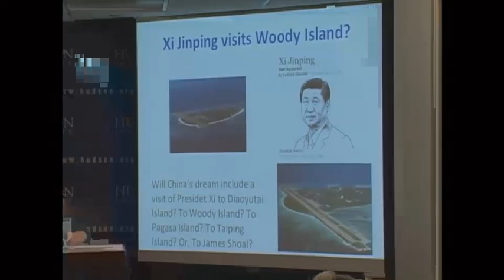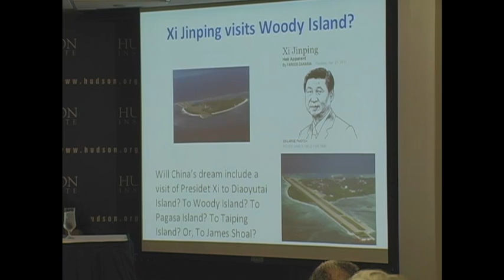South and East China Seas: Challenges and Opportunities for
Washington's proposed "pivot to Asia" faces important tests in a region vital to global economic growth, but riven by territorial disputes and escalating defense budgets.

Tensions between China and Japan over the Japanese-controlled Senkaku/Diaoyu islands have risen. Chinese naval forces have been involved in a standoff with the Philippines at Scarborough Shoal and continue to be active throughout the disputed waters surrounding the Paracel and Spratly islands. Taiwan remains a pot